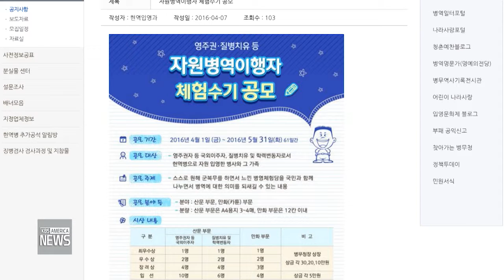한인사회 소식 4.7.16 KBS America News